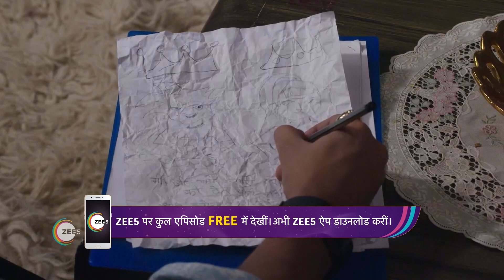Agnifera Bhojpuri | Ep - 91 | Oct 2, 2022 | Best Scene 1 | Zee Ganga